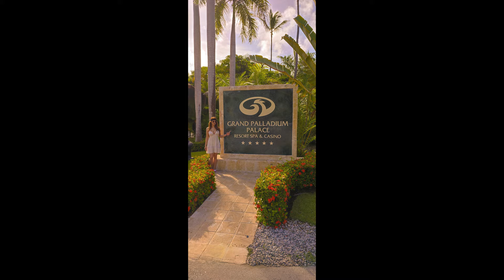Grand Palladium - Punta Cana Dominican Republic 2021 4K República Dominicana